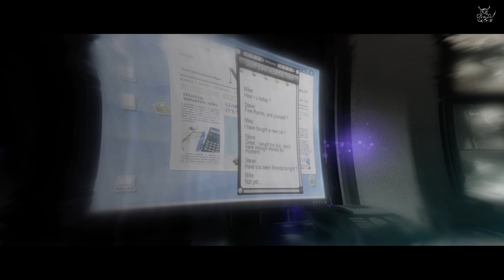Beyond: Two Souls - [#8] Кыргызский портал